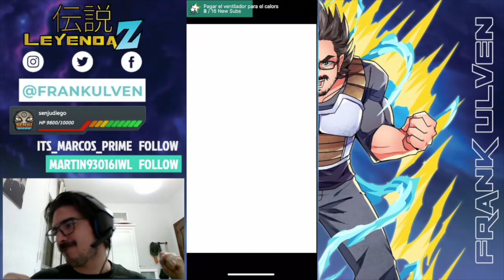Red Zone Meta Cooler | Dokkan Battle Español Latino | Leyenda Z